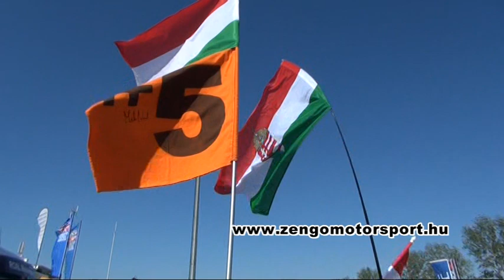Ünnep a pole után